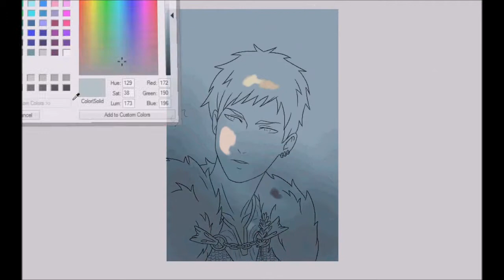Warrior Sweden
some fanart of Hetalia Sweden from a Fanfiction I read on DA

song: Herr Mannelig by Garmarna